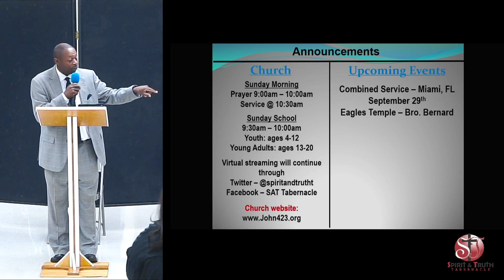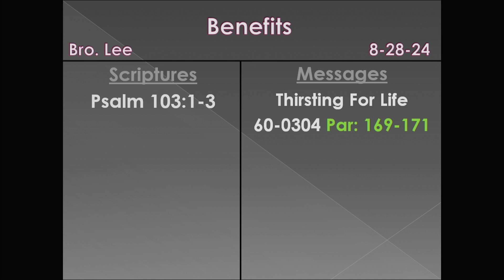Benefits - Bro Leigh Lavakuka (08-28-2024)